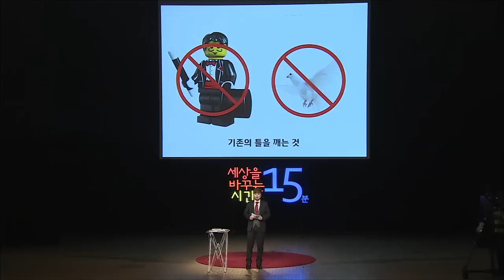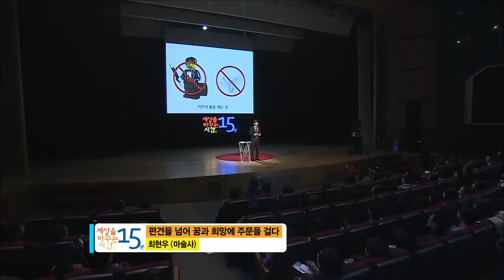최현우 마술사가 알려주는 나만의 크리에이티브, 창의성 찾기 | 세바시 409회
✻ 최현우 마술사의 강연 섭외를 원하시면 세바시팀으로 문의해주세요. 문의전화 | 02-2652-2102

강연자의 강연 소개 :

"남과 같이 해서는 성공할 수 없다." 하지만 정작 어떻게 해야 나만의 크리에이티브를 찾을 수 있는지 알 수 없습니다. 원래 마술이라는 것은 남들과 다른 생각으로 다른 시각으로 세상을 바라보는 것이지만,  그 안에서 또 한번 새롭게 기존의 틀 깨기로 마술 안의 또 다른 마술사로 설 수 있었던 방법, 마술 입문 계기부터 국민 마술사가 되기까지의 모든 이야기를 함축해서 담았습니다.  이전까지 아무도 하지 않은 나만의 크리에이티브 찾기, 지금 시작합니다.

세바시의 강연을 세계로 알리는 '오픈번역 프로젝트'에 동참하세요! Open Translation Project : Make this great speech with your Language with passionate Koreans!